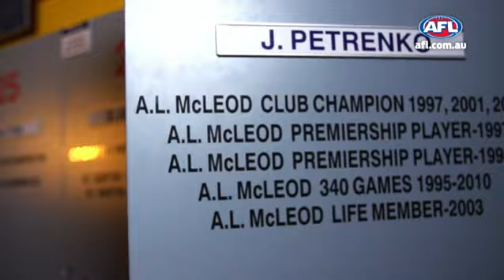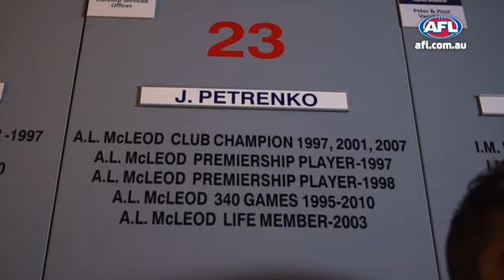Hall of Fame: Petrenko honours McLeod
Jared Petrenko speaks about the legacy of the number 23 and the legend who once wore it, Andrew McLeod.